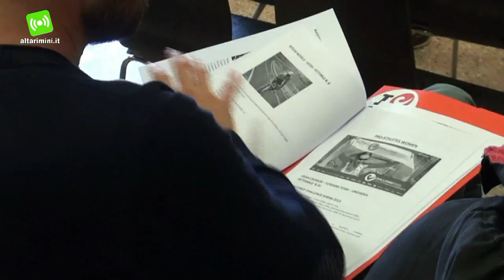Challenge Rimini, nel weekend le gare di Triathlon. Diretta su Rai Sport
1,9 km di nuoto, 90 chilometri in bicicletta, 21,1 km di corsa, 950 iscritti nella gara individuale e 200 in quella a squadre: questi i numeri dell'edizione 2014 di Challenge Rimini, gara di triathlon che si svolgerà sabato 10 e domenica 11 maggio.

Un week end sportivo che si prospetta molto fitto con un calendario gare di primissimo livello che affiancheranno Challenge Rimini della domenica.

La frazione di nuoto avrà quest'anno partenza e uscita nella spiaggia libera di Marina Centro. La frazione ciclistica di 90 km porterà gli atleti nell'entroterra, su un tracciato leggermente ammorbidito rispetto alle altimetrie della prima edizione. La frazione podistica, interamente tracciata sul lungomare, si svilupperà su tre giri di 7 km ciascuno.

Grande assente sarà Chris McCormack, il vincitore dell'edizione 2013. A cercare di salire sul gradino più alto del podio ci sarà così Daniel Fontana, che lo scorso anno è arrivato secondo.

"L'anno scorso è stata una gara difficile, sono stato protagonista fino agli ultimi metri, dove nello sprint finale, la volata, ho perso con il campione del mondo l'australiano McCormack, e mi sono preparato per quest'anno a cercare di fare quegli ultimi 30-40 metri più veloci e cercare di salire sul gradino più alto del podio" ha raccontato Fontana.

L'Assessore allo Sport di Rimini, Gianluca Brasini, ha ribadire la volontà dell'Amministrazione Locale di sostenere e agevolare manifestazioni di questa caratura che siano per Rimini un fiore all'occhiello.

"La scelta di sposare un evento come Challenge Rimini non è affatto casuale, ma deriva dalla filosofia che l'amministrazione riminese ha nei riguardi della promozione e dello sviluppo dello sport. Il nostro desiderio più grande è quello di promuovere una partecipazione attiva della popolazione locale. Chiedo fin da ora pazienza alla cittadinanza per i possibili disagi viabilistici che ne deriveranno, ma mi auguro che il vantaggio, in termini di spettacolo, che ne deriverà possa superare ampiamente i disagi".

Quest'anno, Radio Bruno e Altarimini.it sono media partner dell'evento.